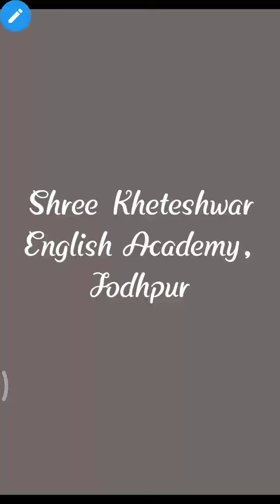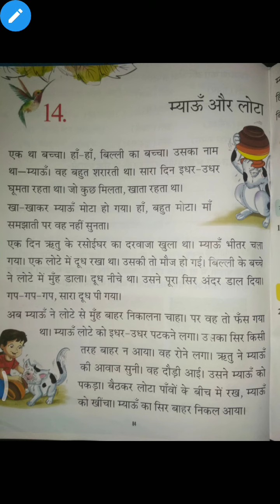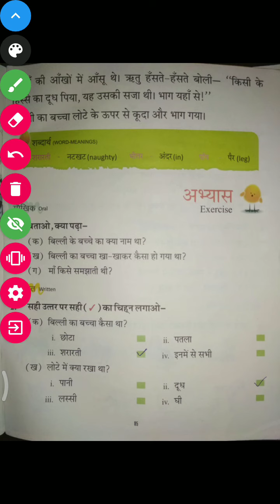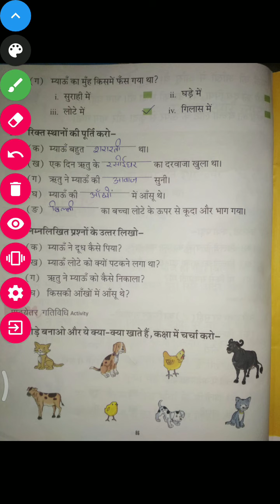CLASS I CHAPTER NO 14 SUBJECT HINDI